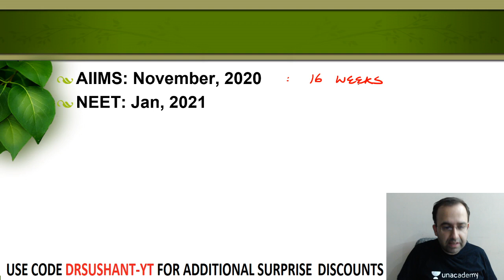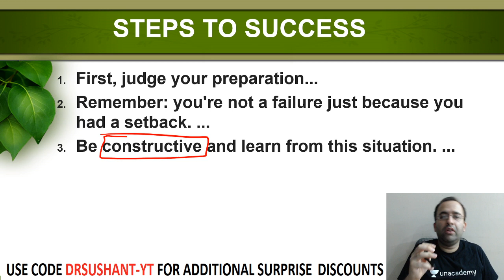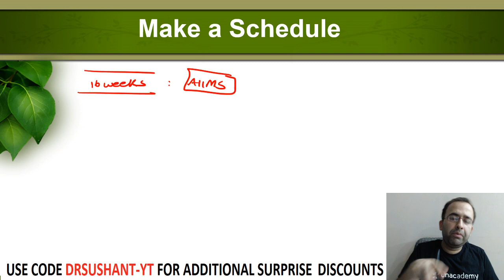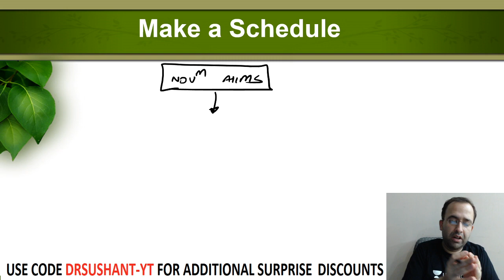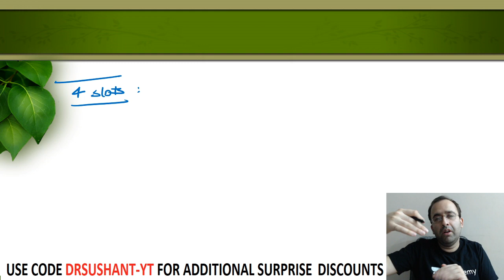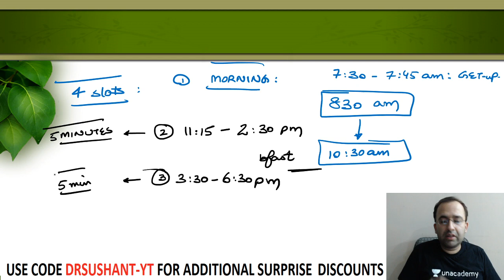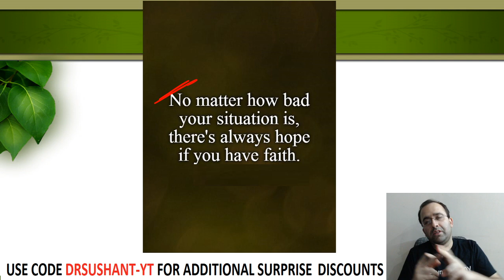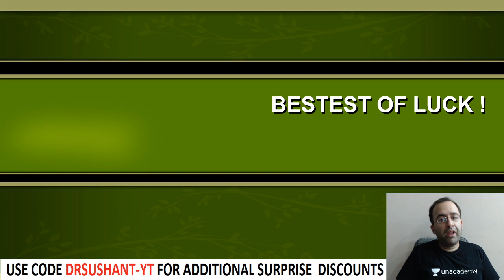Target Nov AIIMS 2020 with Dr. Sushant Soni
Dr. Sushant Soni, and more top educators are teaching live on Unacademy NEET PG.

Unacademy Plus Subscription Benefits:
1. Learn from your favorite teacher
2. Dedicated DOUBT sessions
3. One Subscription, Unlimited Access
4. Real-time interaction with Teachers
5. You can ask doubts in the live class
6. Download the videos & watch offline